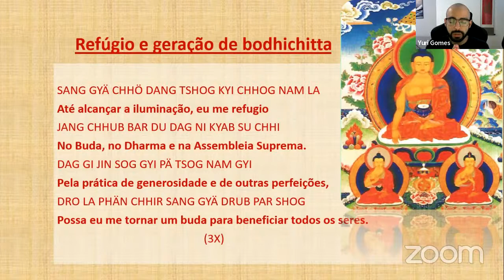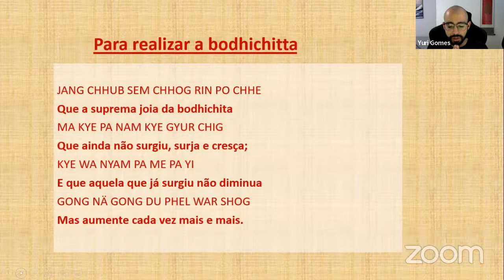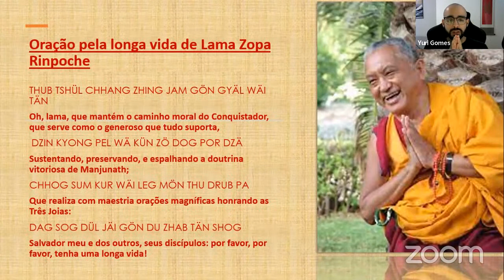SEGUINDO OS CONSELHOS DO LAMA - PRECES DE GURU RINPOCHE - 4/ago 2022 com Yuri Gomes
SEGUINDO OS CONSELHOS DO LAMA

Prática Quinzenal
sextas-feiras
19h30 a 20h30

Lama Zopa Rinpoche nos aconselhou diversas práticas para proteção e não disseminação do COVID-19, para a paz na Ucrânia e para evitar os desastres naturais como enchentes, terremotos e tsumanis. Assim, o Centro Shiwa Lha convida você para participar. Toda prática em grupo gera um potencial muito maior do que fazermos individualmente. Uma oportunidade para estarmos juntos online.

Acesse para obter o material e o link do ZOOM.

Atividade gratuita